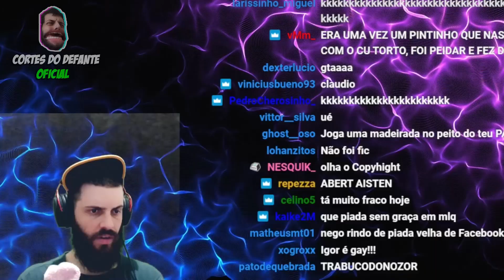DIOGO DEFANTE FOI ASSALTADO AO VIVO | Cortes do Defante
Assaltaram o pai de vocês

Equipe:
Apresentação: Diogo Defante (@diogodefante)
Edição: Ramon (@falconrjoficial)
Thumbnail: Ramon (@falconrjoficial)